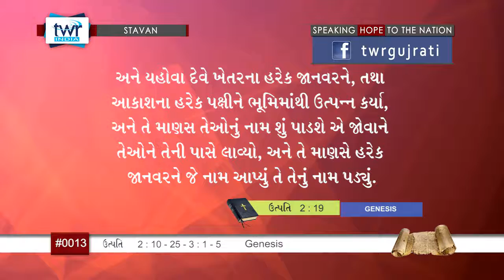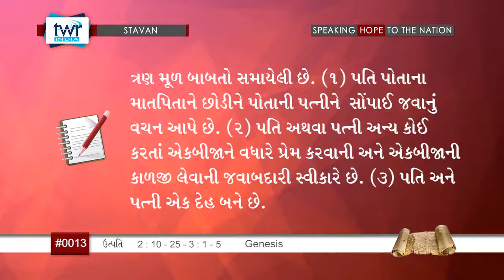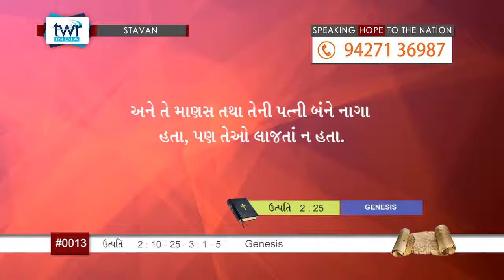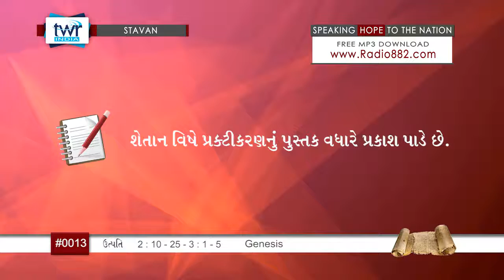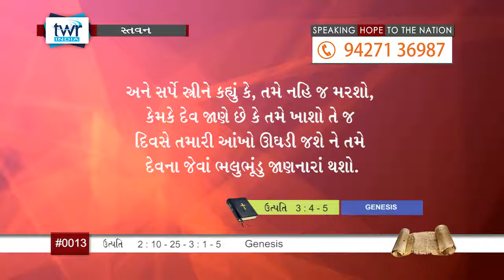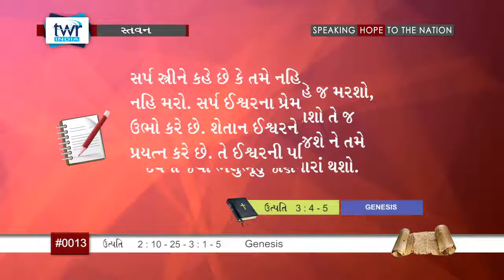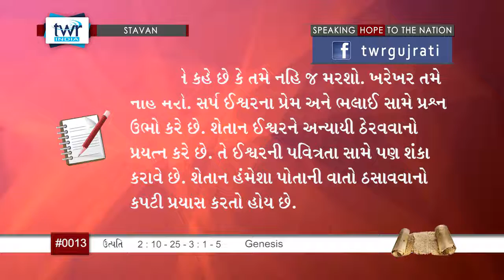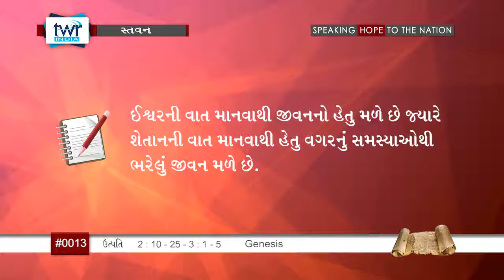TTB Genesis પ્રકરણ 2:10-25 - 3:1-5 (#0013) Gujarati Bible Study